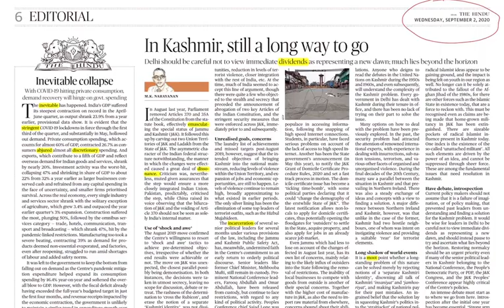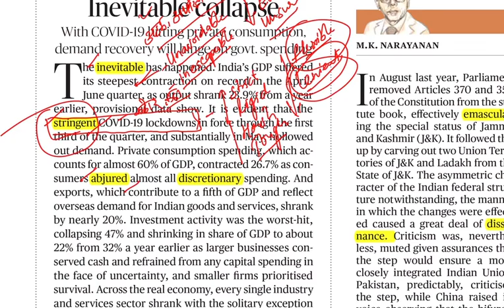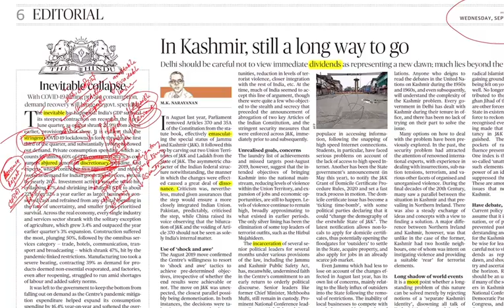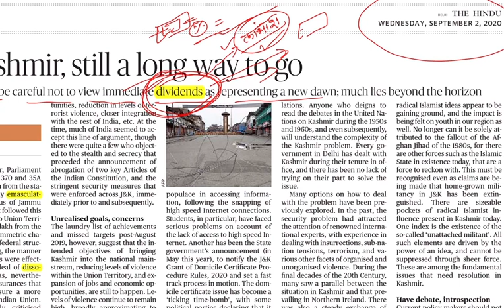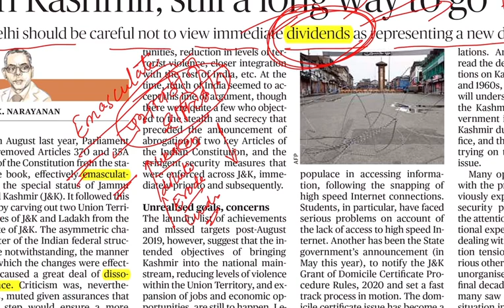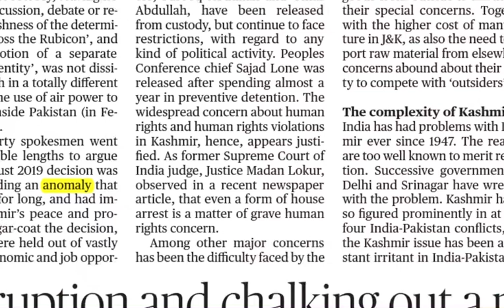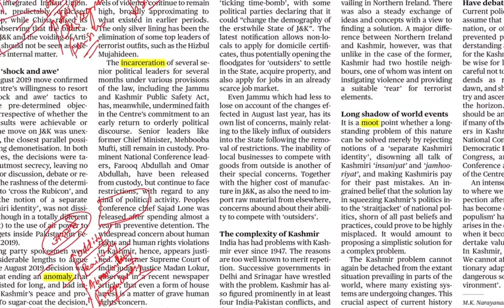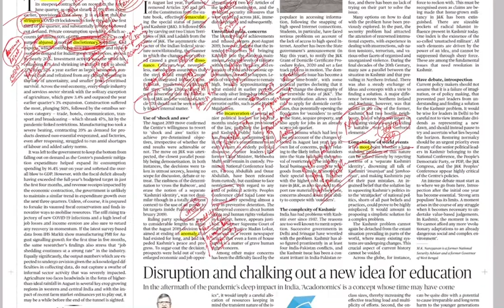2 September 2020 The Hindu editorial Vocabulary ; Words ,Pronunciation,Meaning and antonyms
2 September 2020 The Hindu editorial Vocabulary ; Words ,Pronunciation,Meaning and antonyms